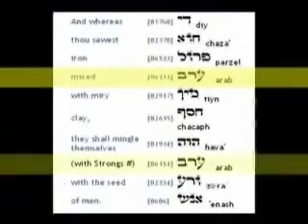Joel Richardson On Islamic Prophecy, End Times 23